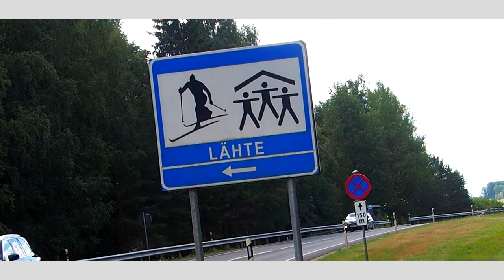Kinomees.com - "sport!" - Lähte etapp 2018 vägilasejooksus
Kuum ilm meelitas 5.-ndamal augustikuu päeval 2018 kohale kõik suuremad ja väiksemad eesti vägilased - sedapuhku Lähte spordiradadele. Raskel 8 kilomeetrisel rajal jätkus kuumutust ja jätkus ka jahutust. Jätkus rõõmu pealvaatajalegi. Kohal olid kaamerainimesedki.